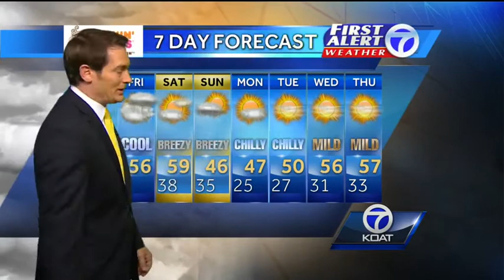Eric Weather Forecast for Friday November 14th